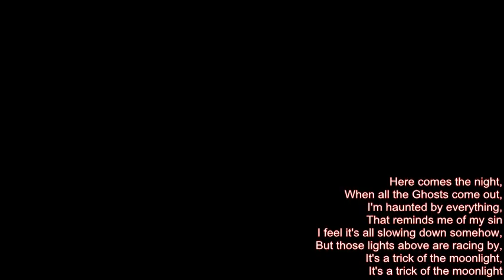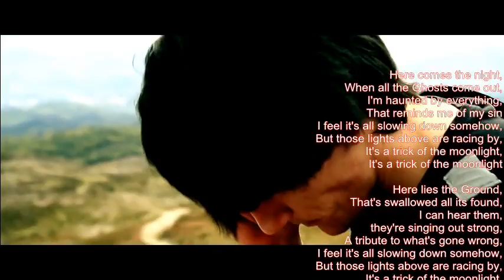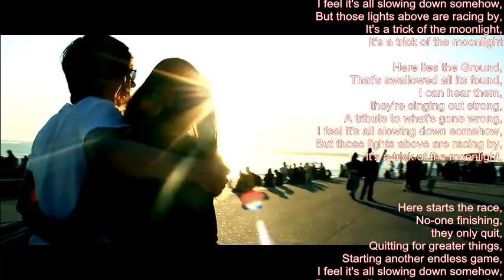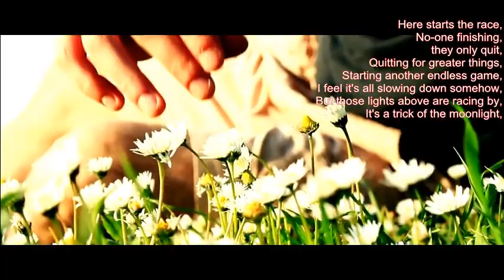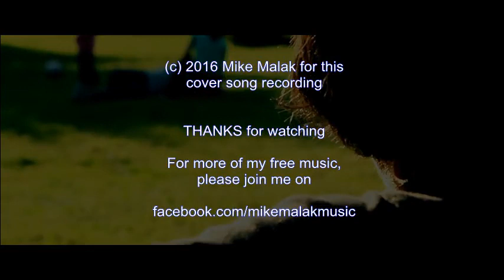Mike Malak -Moonlight (folk/soft rock, full cover, lyrics)